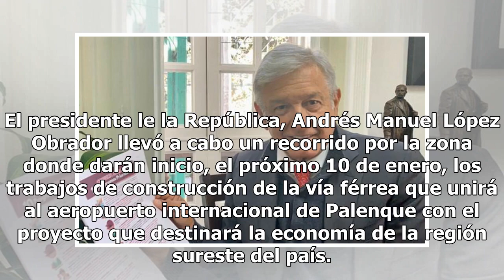AMLO recorre los primeros metros de donde iniciarán obras del Tren Maya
El presidente le la República, Andrés Manuel López Obrador llevó a cabo un recorrido por la zona donde darán inicio, el próximo 10 de enero, los trabajos de construcción de la vía férrea que unirá al aeropuerto internacional de Palenque con el proyecto que destinará la economía de la región sureste ...